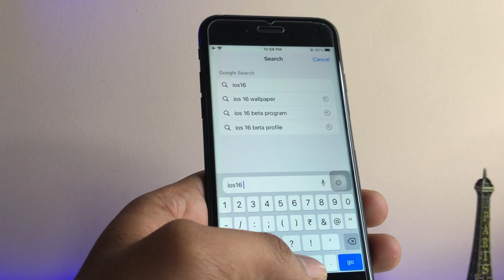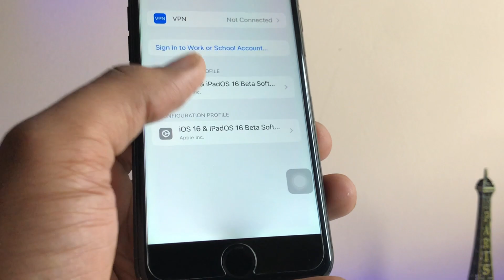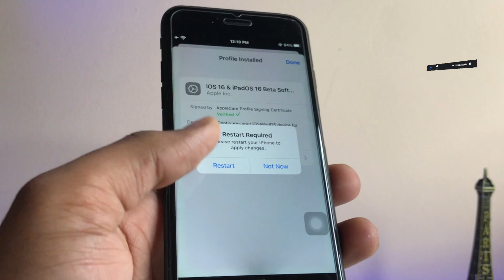iPhone 7 IOS 16 update || How to update iPhone 7 on IOS 16